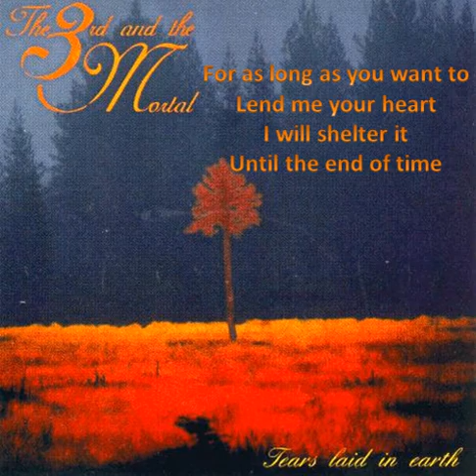the 3rd and the mortal - Why So Lonely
The 3rd and the Mortal (alternative spelling The Third and the Mortal) were a Norwegian experimental metal-band, founded in the city Trondheim, Norway, in 1992 by Rune Hoemsnes, Finn Olav Holthe, Geir Nilssen, Trond Engum and singer Kari Rueslåtten. The band started out as a doom metal band mixing distorted guitars and heavy drumming with clean guitars and vocals from Kari Rueslåtten. The band went on to experiment with genres such as progressive rock, jazz, ambient, folk, and electronica. They have been cited as an influence by the experimental metal band Agalloch.